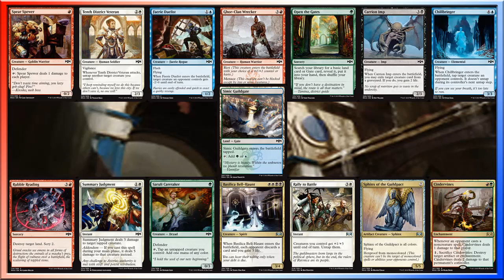Advent Commander 60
Pick (60/100) from the Ravnica Allegiance set